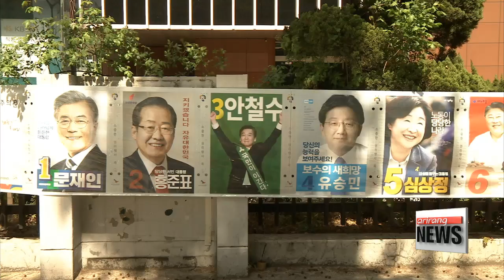Presidential candidates draws line on 3-way candidacy alliance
바른정당의 3자 단일화 제안: 유승민,홍준표,안철수 입모아 선 긋기

 Less than two weeks to go before election day, and the candidates not leading the polls are facing a choice -- unite their campaigns or try to power through til the end.
So far they've all rejected the idea of a merger, but can they hold out?
Here's our Shin Se-min from the campaign trail.
  A picture perfect day to be out here in Seoul... and THAT'S exactly what conservative splinter Bareun Party's Yoo Seong-min did... joining early morning joggers in the capital.

A warm smile but a strong grip... the candidate with a single-digit approval rating showed his determination to finish the race until the very end    despite continuous proposals by his own party members to quit the race and form a joint candidacy with two other contenders.

   Bareun Party had pitched a three-way alliance with Hong Joon-pyo of the right-wing Liberty Korea Party and Ahn Cheol-soo of the centrist People's Party early this week… in what observers view as collective efforts to curb the rise of the leading candidate, Moon Jae-in of the left-leaning Democratic Party of Korea.
   That pitch, though,…was not only rejected by the party's own nominee Yoo, but by the other two parties as well.
The prospects for such an alliance grabbed the attention of the nation when Moon asked the other four contenders in the top five about the matter during a televised debate on Tuesday.
The responses were,… relatively concise,…. and consistent.
Hong, in a straightforward tone  stood against the idea,… saying that he has no intent of merging with other candidates.
Ahn,…   said that there won't be such coalition among candidates until the election is over,… a statement he has repeated, he claimed, more than one hundred times.
And    Yoo,… reassured once and for all, that he is in it to finish the race.
  In other words,… the idea of a joint candidacy,… which stemmed from a party without the consent of its own candidate,… and which could have turned the tide in this election, was very short-lived.
And for the time being, the Bareun Party's runner is on his feet, meeting the young and old workers and the retiree,... as he looks to gain more support,... so he could eventually win the presidential office.

   "A big question mark still hangs over the trail,… Will the first five names of the ballet be the ones we're more familiar with? Or will there be fewer than that with some given up the race and having endorsed another?
Whatever the decision may be,… the presidential runners and their campaigns will have to make up their minds before the nation's election watchdog begins printing out those ballets this weekend for the May 9th presidential election.